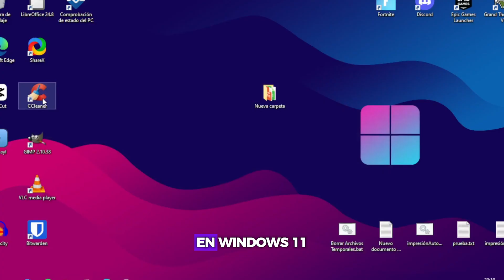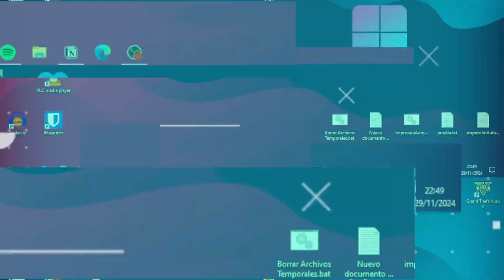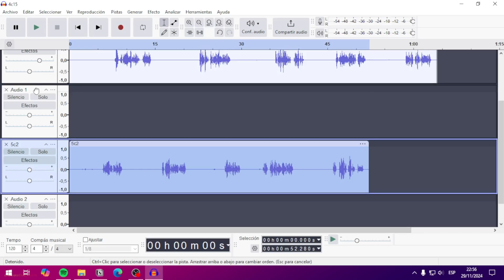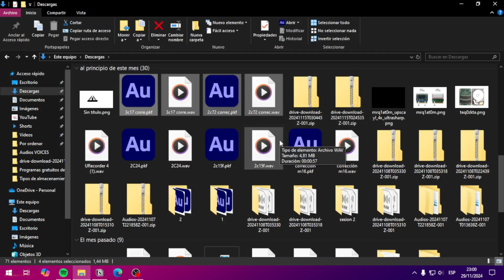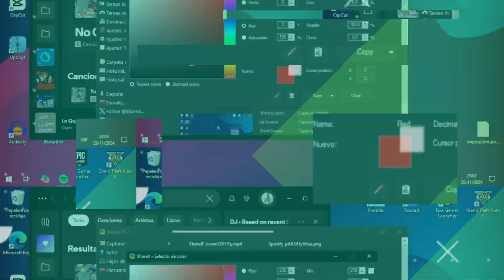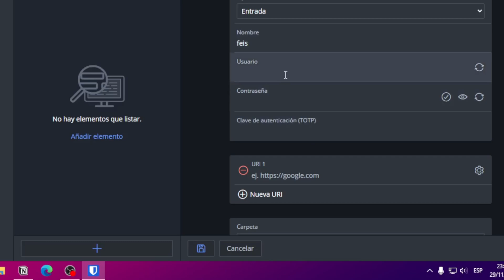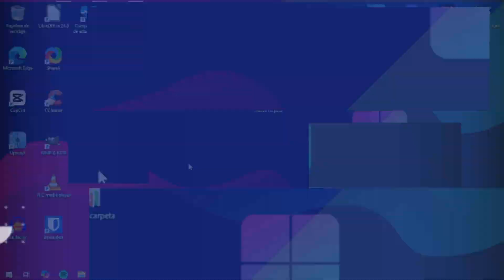10 MEJORES Apps GRATIS para WINDOWS 11 en 2025 | LADINOIT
MEJORES Apps GRATIS para WINDOWS 11 🚀
Aquí encontrarás contenido de tecnología que abarca desde teléfonos celulares, PC, aplicaciones y, por supuesto, temas relacionados con PC gamer.​

¿Buscas los mejores programas para tu Windows 11? 🤔 Te presento una selección completa de software gratuito y software libre para maximizar el potencial de tu PC.

Partes del vídeo:

Introducción: 00:00 - 00:35

Libre Office: 00:29 - 01:14
VLC Media Player: 01:14 - 01:53
GIMP: 01:53 - 02:27
Audacity: 02:27 - 03:14
7zip: 03:14 - 03:50
ShareX: 03:50 - 04:32
OBS Studio: 04:32 - 05:08
Bitware: 05:08 - 05:37
CCleaner: 05:37 - 06:00
Geek Uninstaller: 06:00 - 06:26

Conclusión: 06:26 - 06:52